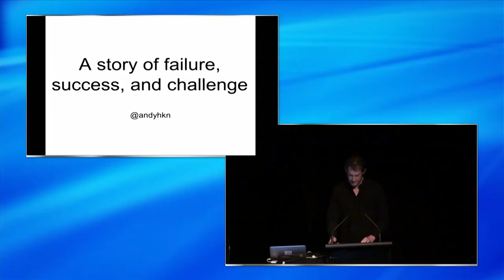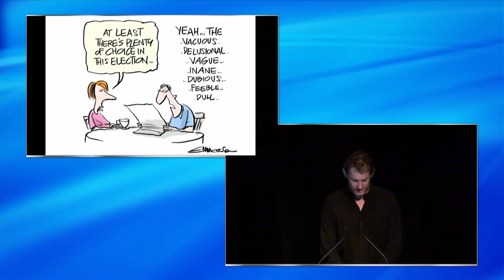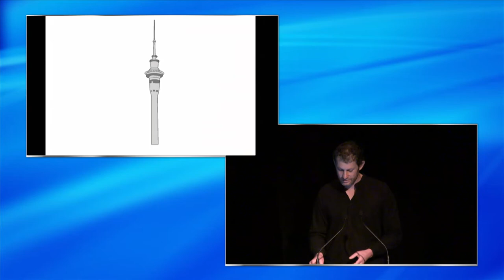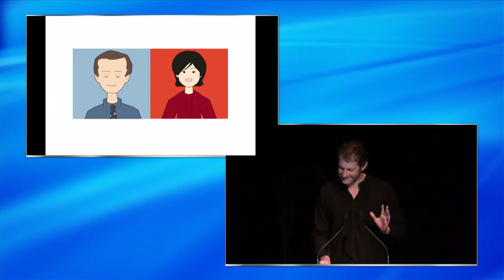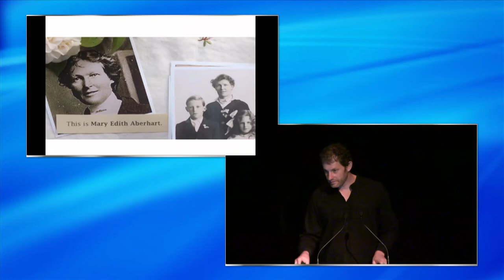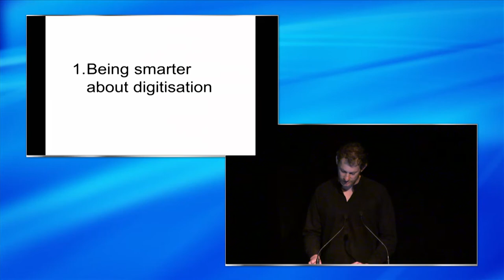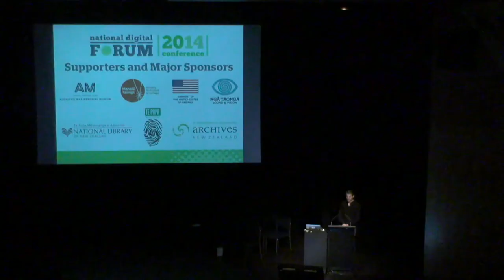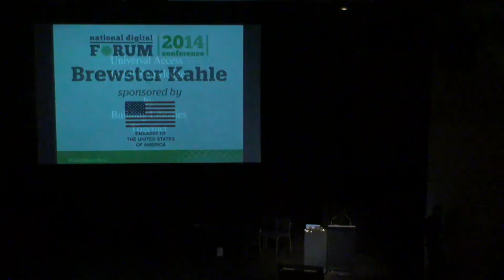Andy Neale - Opening Address 2014 Conference